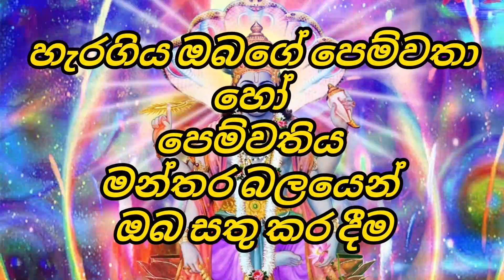බාප්පා විසින් අවුරුදු 8 ක මල් කැකුලක් දූශනය කල ආකාරය දියනිය සංවේදීව පවසන වීඩියෝව .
අවුරුදු 8 ක මල් කැකුලක් වසර පහක් පුරාවට දූශනය කල තිරිසන් බාප්පාගේ වීඩියෝව .

Special notice -                               we created this video to explain tha common social problems in our society,how they occur ,why they occur and how people can get rid  of such problems  and to show for the betterment to our people.we strongly state that this video does not contain slander character damage or any other personal matter to any human character ..also by marking this video our hop e and goal is to create a good and virtous society in oure country  where people can live freely without any fear ...      thank you so much...

අප නාලිකාව විසින් මෙම වීඩියෝව නිර්මානය කරනලද්දේ අප රට තුල සමස්ත සමාජය තුල පවතින ගැටලු ,ඒවා ඇතිවන්නේ කෙසේද ඒවාට ගත හැකි ක්‍රියාමාර්ග, මොනවාද ,ඒවායින් වැලකී සෙටින්නේ කෙසේද යන්න සමස්ත ජනතාවටම අවබෝධයක් ලබා දීමටයි.එම නිසා අපගේ නාලිකාව විසින් නිකුත් කරන මෙම වීඩියෝව තුල කිසිදු ලිංගික දර්ශනයක් ,කම්පන සහිත වීඩියෝවක් ,අපහාසාත්මක හා උපහාසාත්මක වීඩියෝවක් හෝ වෙන යම් දෙයක් අඩංගු නොවන බවත් මෙම වීඩියෝව තුලින් කිසිදු පාර්ශ්වයකට අගතියක් නොවන බවත් කරුණාවෙන් දැනුම් දෙමු.

🔴මාගෙ whatsap number එක ලබාගැනීමට අමතන්න.  👉

   🔴my instergram ecount 👉👉malindu
       thennakoon

   🔴 teligram 👉👉

මම malindu thennakoon  අප සමග රැදීසිටින ඔබට තෙරුවන්
          🙏🙏🙏🙏🙏සරනයි !🙏🙏🙏🙏🙏